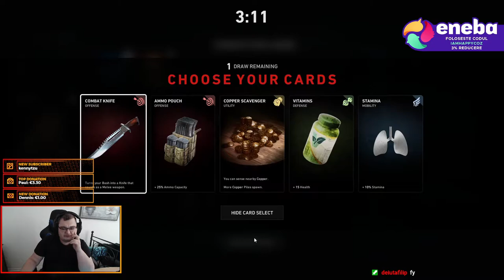Back 4 Blood - Primele misiuni I Momente de pe live I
👍 Daca doresti sa ma ajuti poti folosit cod-ul: IAMHAPPYCOZ pe eneba.com

💻 Accesoriile si perifericele pe care le folosesc:
📸 Camera pentru livestream: AUKEY 1080p
🎧 Casti: DIZA100 Onikuma Gaming Headset
🎙️ Microfon: TRUST GXT 232
⌨️ Tastatura: TRUST GXT 845
🖱️ Mouse: TRUST GXT 108
🧣 MousePad: RuoCherg Gaming Mouse Mat with RGB Lighting,
🖥Componetele PC-ului de Gaming:
🎛 Procesor: Intel Core i7-9700 CPU 3.00 GHz
📼 Placa Video: nVidia GeForce RTX 2060 Super 6gb
🎞 Memorii RAM: 16 GB